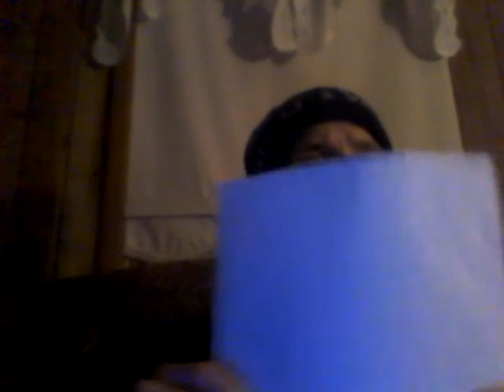Energy Drink Show 6-4-20!